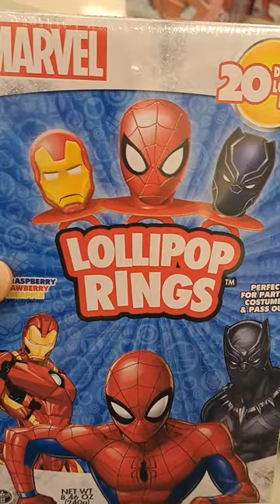Marvel Lollipop Rings at Target Spider-Man, Iron Man, Black Panther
Marvel Lollipop Rings at Target! Spider-Man, Iron Man, Black Panther. Food hunt for Halloween candy.

Mailing Address:
Amusement Archive
941 West I35 Frontage Rd